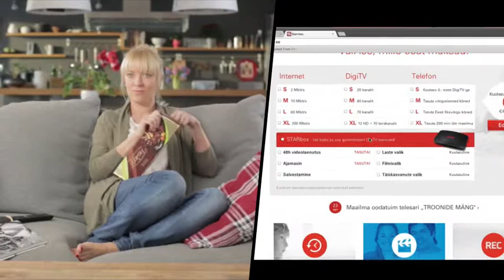Starmani Ajamasin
Agency: IDEA AD
Director: Andzei Matsukevits
Producer: Dagmar Mae
Production: Allfilm